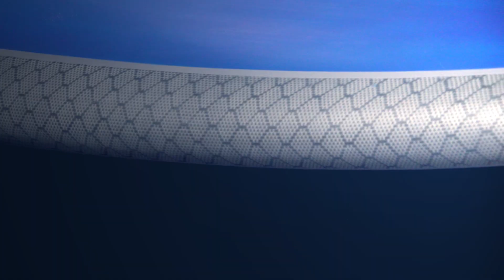Starboard Starlite Construction Technology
STARLITE - PARABOLIC CARBON INNEGRA RAIL FOR DURABILITY

KEY FEATURES:

CARBON INNEGRA RAIL
– Higher density parabolic carbon innegra with impregnated paint pigment wraps the entire rails for maximum impact resistance and hull strength.

RIGID STANDING AREA
SUSTAINABLY SOURCED PINE

A standing area of 0.6mm Australian Pine is added for extra deck impact resistance and rigidity.

MULTIPLE REINFORCEMENTS
A combination of different fibreglass densities wraps the entire hull for high strength and durability.

T-STRINGERS REINFORCEMENT
3 x Glass T-stringers from the midpoint forwards significantly increases strength against total breakage (Available only on all boards below 10ft.)

WATER BASED DYE
REPLACING PU PAINT

Starlite now uses a custom engineered water-based dye and resin swirl optic to reduce PU paint, reduces paint chips and provides a custom look for each board.

EPS CORE – 15 KG/M³ DENSITY
Shear resistant, fused and moulded individually to fit each and every Starboard board providing high strength at the lightest weight. Our moulded core technology produces zero EPS wastage.

RECYCLED EVA DECK PAD
We are shifting toward recycled EVA deck pads from post-industrial EVA waste, increasing UV protection & reducing the use of petroleum.